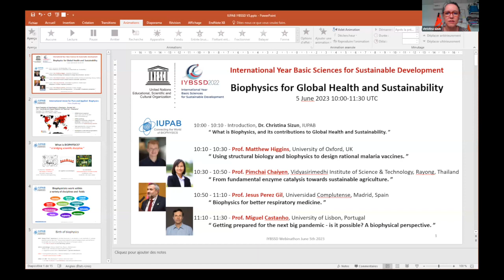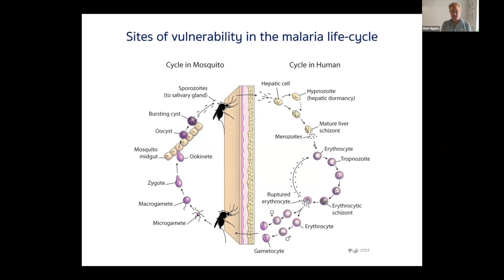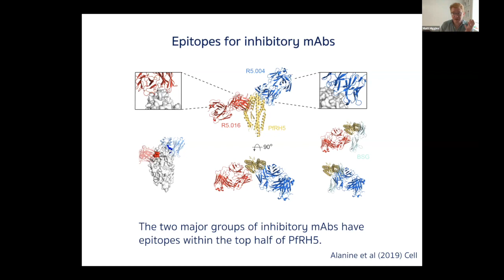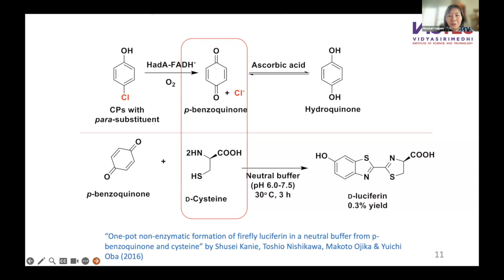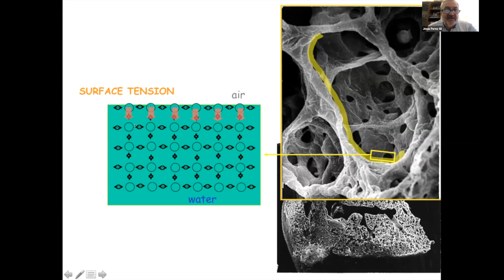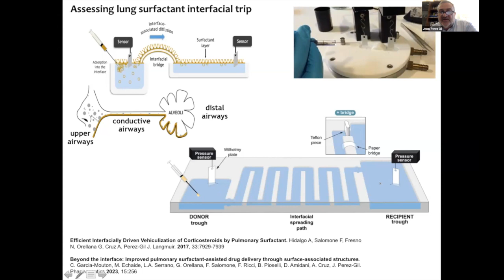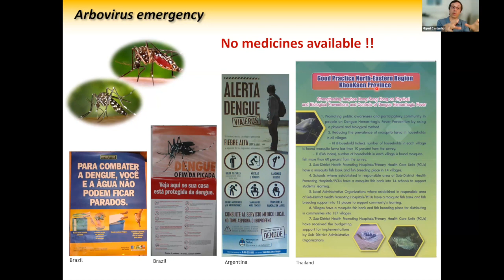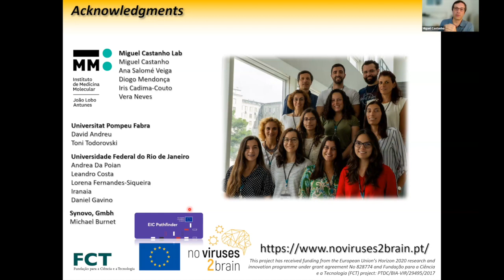Biophysics for Global Health and Sustainability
This panel is presented by Cristina Sizun, from CNRS, France, and member of the executive board of the International Union of Pure and Applied Biophysics.
It shows the extent of biophysics contribution to sustainability through the contributions by four internationally recognized biophysicists.

Using structural biology and biophysics to design rational malaria vaccines

by Prof. Matthew Higgins, Professor of Molecular Parasitology and the EP Abraham Chair of Structural Biology at the University of Oxford, UK.
His research team deciphers the molecular bases for critical host-parasite interactions in malaria and sleeping sickness. These insights are then used to guide the design of vaccines and therapeutic antibodies.

From fundamental enzyme catalysis towards sustainable agriculture

by Prof. Pimchai Chaiyen, Professor and Dean of School of Biomolecular Science and Engineering at the Vidyasirimedhi Institute of Science and Technology, in Rayong, Thailand. Her research team has widely contributed to unravel the mechanisms of different enzymes and to develop applications in biocatalysis and synthetic biology.

Biophysics for better respiratory medicine

by Prof. Jesus Perez-Gil, Professor of Biochemistry and Molecular Biology and Dean of Biology at Complutense University of Madrid, Spain. His research is focused on pulmonary surfactant biology and lung homeostasis, ranging from the investigation at the molecular level of fundamental aspects of pulmonary surfactants to the development of innovative diagnostic and therapeutic tools.

Getting prepared for the next big pandemic – is it possible?

by Prof. Miguel Castanho, Professor and Director of the Institute of Biochemistry, Faculty of Medicine, University of Lisbon, Portugal. The aim of his work is to unravel the physical principles that determine peptide/protein-lipid interactions, with implications in viral fusion (eg HIV, Dengue, Zika, Measles), and developing new drugs based on these insights.

00:00 Intro
10:59 Using structural biology and biophysics to design rational malaria vaccines
33:34 From fundamental enzyme catalysis towards sustainable agriculture 50:14 Biophysics for better respiratory medicine
1:11:03 Getting prepared for the next big pandemic – is it possible?